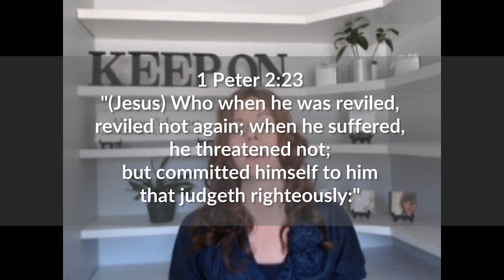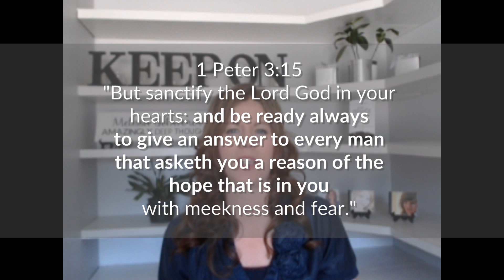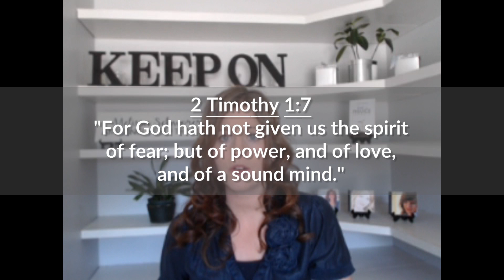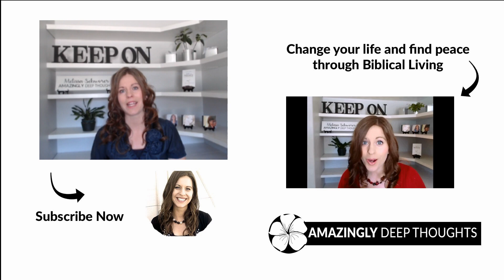What To Do If You Are Married To A Jerk | Biblical Marriage Counselling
Only God's word can overcome the toughest of circumstances and that is where I take you throughout this whole video.  Packed with scripture to place in your arsenal of faith, my greatest desire is that you find hope.

Melissa Schworer is a conservative, Christian music singer and songwriter. Her passion for the gospel and her love for the Lord is evident as her music reaches hearts with rich harmony and powerful vocals.

LOVE MELISSA’S MUSIC?  HERE ARE SOME NEXT STEPS!

3) PURCHASE THE BOOK: “Faith and Finance - Peace With Or Without Prosperity

5) FREE GUIDE: “10 Daily Habits to Be A More Confident Teenager”